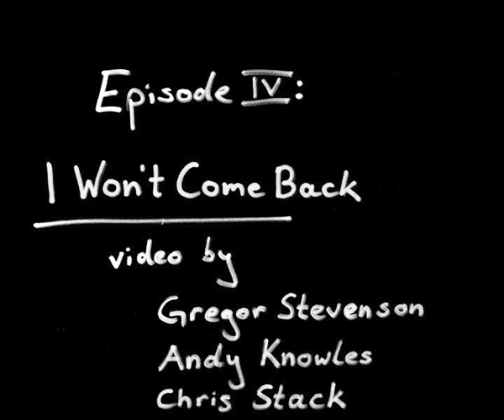Box Codax - I Won't Come Back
Taken from the album "Hellabuster" out on Gomma 6 May 2011.
Directed by Gregor Stevenson, Andy Knowles, Chris Stack